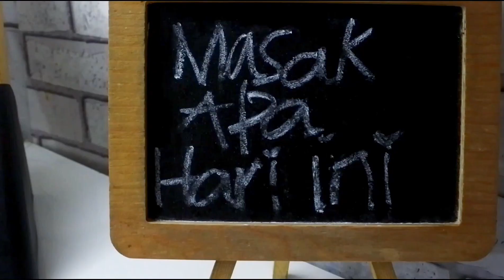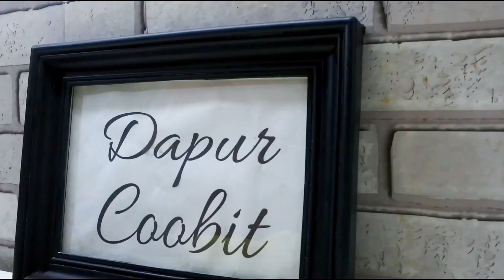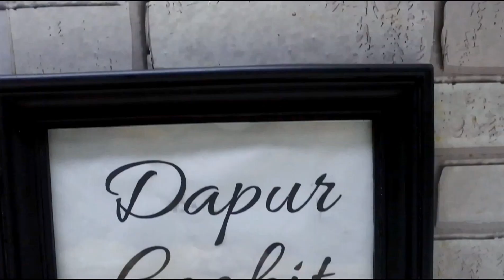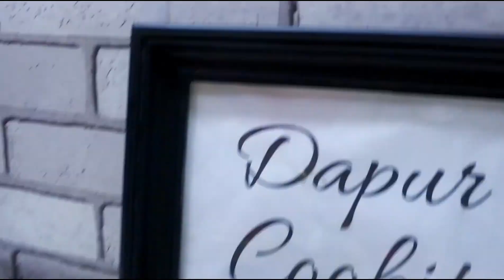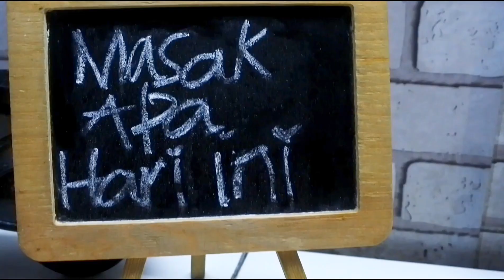BIKIN LAPER TERUS ENAKNYA RESEP TAHU PEDAS MASAK TAUCO | SPICY FRIED TOFU IN FERMENTED SOYBEAN SAUCE